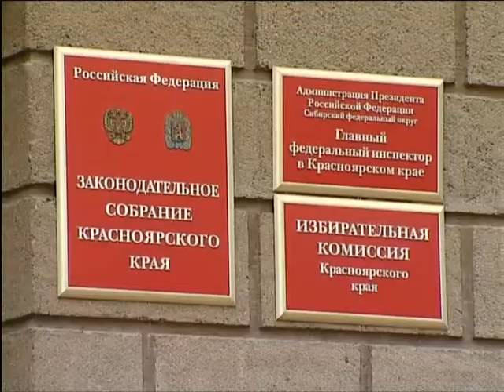Депутаты приняли краевой бюджет с дефицитом в 15 миллиардов